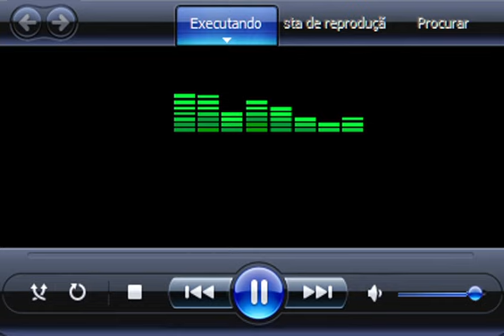ÍNDIO ARAGANO & DIRCE - LOIRA QUERIDA / OLHOS QUE FALAM (Programa Rancho do Zé)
Trecho gravado por Edilson Cecilio do Programa Rancho do Zé apresentado em 09 de Fevereiro de 2019, na Rádio de Laranjeiras do Sul - Paraná.